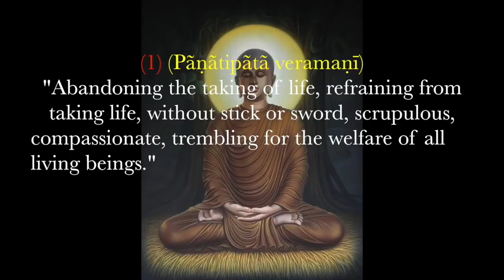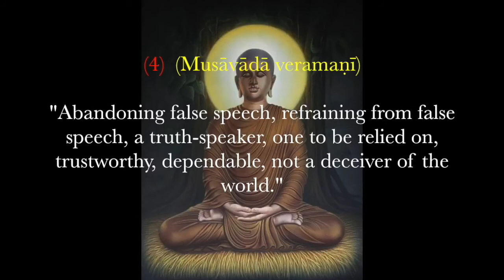Buddhawajana To Be Reborn Graceful, Rich and Influential